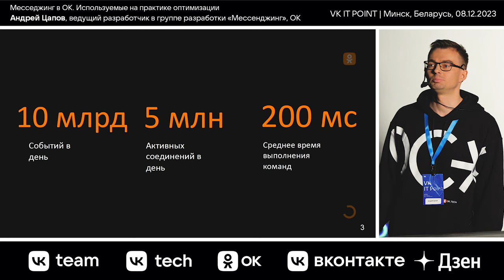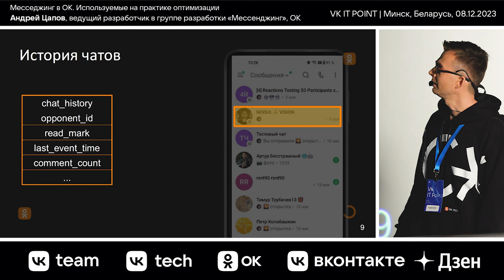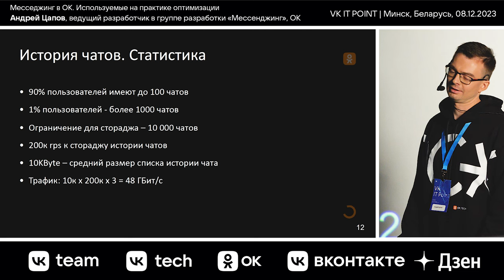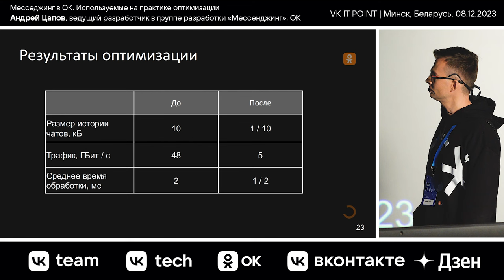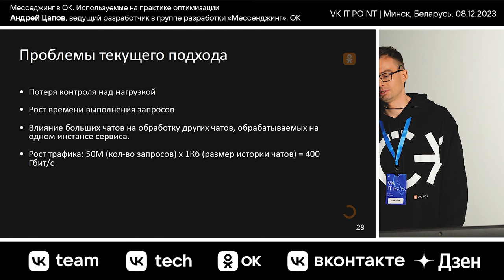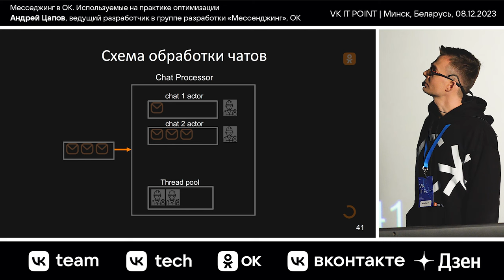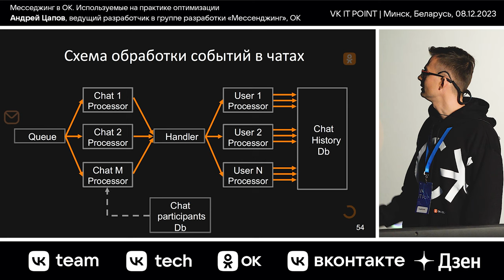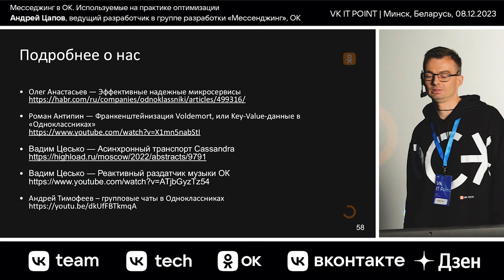Месседжинг в ОК. Используемые на практике оптимизации / Андрей Цапов (ОК)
Андрей Цапов — ведущий разработчик в группе разработки «Мессенджинг» в ОК.

В докладе Андрей представит вызовы, с которыми столкнулась команда разработки в процессе реализации сервиса, а также использованные решения. Основной акцент будет на подходах, обеспечивающих эффективность обработки событий в чатах с тысячами участников.